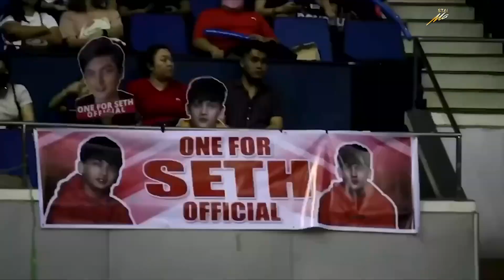Pasilip sa Team Star Magic's Volleyball training | Star Magic Inside News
Before the exciting StarMagicGames2023, AngelaKen gives a sneak peek of their Volleyball training!

Check it out here on StarMagicInsideNews